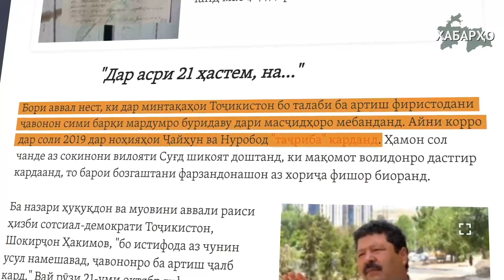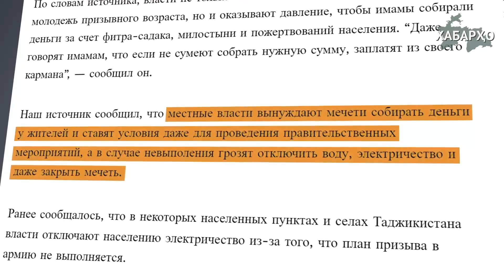Дар Ваҳдат масҷидро вайрон карданд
Мақомоти иҷроияи маҳаллии шаҳри Ваҳдат ба вайрон кардани масҷиди деҳаи Арбоб шурӯъ кард. Хабарнигорони Радиои Озодӣ, ки аз ин деҳа дидан карда буданд, масҷиди Хоҷа Баҳриддинро дар ҳолати хароба пайдо намуданд. Ба гуфтаи сокинони маҳаллӣ, аз сабаби он ки теъдоди нокифояи ҷавонон ба артиш пайваст шудаанд, тасмим гирифта шудааст, ки масҷиди ин деҳа вайрон карда шавад.